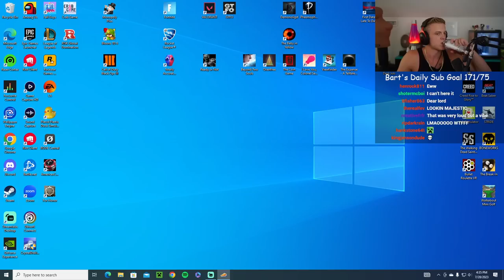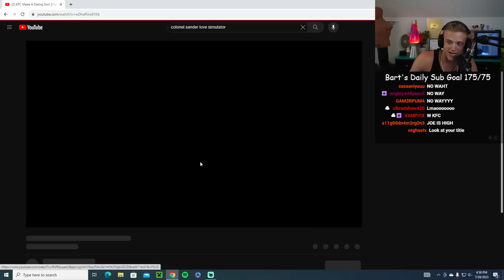I Love You, Colonel Sanders! ep 1 Joe Bartolozzi full stream